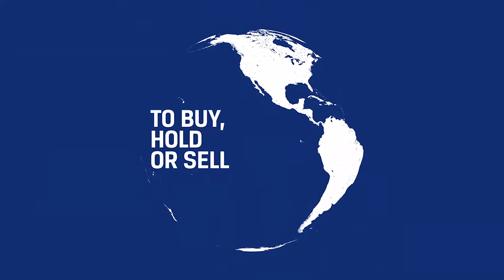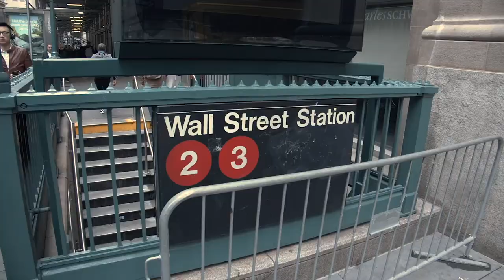What is the CFA Institute Research Challenge